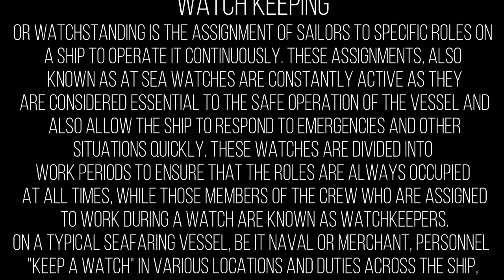WATCH KEEPING | Knowledge Terms | Supply Chain || TOPIC - 177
What is Watch Keeping in Supply Chain?
Watchkeeping or watchstanding is the assignment of sailors to specific roles on a ship to operate it continuously. These assignments, also known at sea as watches, are constantly active as they are considered essential to the safe operation of the vessel and also allow the ship to respond to emergencies and other situations quickly. These watches are divided into work periods to ensure that the roles are always occupied at all times, while those members of the crew who are assigned to work during a watch are known as watchkeepers. On a typical seafaring vessel, be it naval or merchant, personnel "keep a watch" in various locations and duties across the ship, such as the bridge and engine room. Typical bridge watchkeepers include a lookout and a deck officer who is responsible for the safe navigation of the ship; whereas in the engine room, an engine officer ensures that running machinery continues to operate within tolerances.

For Lectures to understand What is Supply Chain Management, and for more lectures on Supply Chain Management and Logistics,